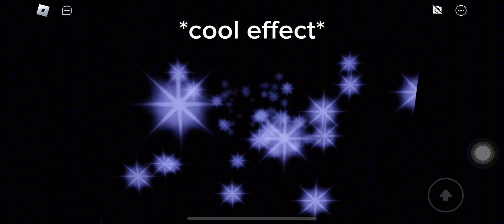Escape Obby Creator 2 Sneak Peek